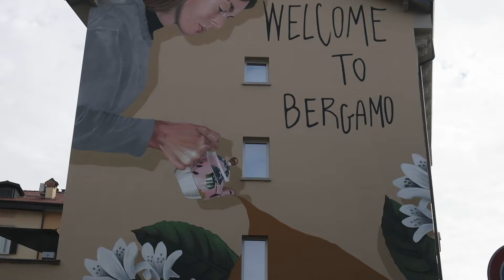Giro Next Gen 2024 | Stage 5: Highlights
🚴‍♀️ Relive all the emotions of stage 5 of Giro Next Gen 2024! 🥇

✅ Il Giro d’Abruzzo Crédit Agricole
✅ Giro d’Italia
✅ Giro Next Gen 2024
✅ Giro d'Italia Women
✅ GranPiemonte presented by Crédit Agricole 2024

Follow our channels to stay updated on 🟣 Giro d’Italia 2024 🟣 and interact with other cycling enthusiasts: